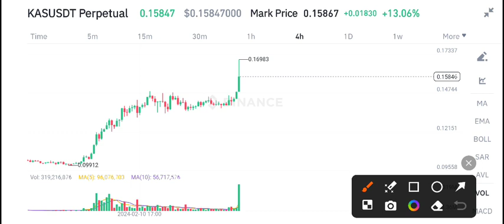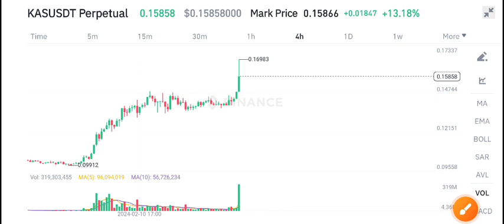KAS Coin Latest News Today! Kaspa KAS Price Prediction! KASP Token